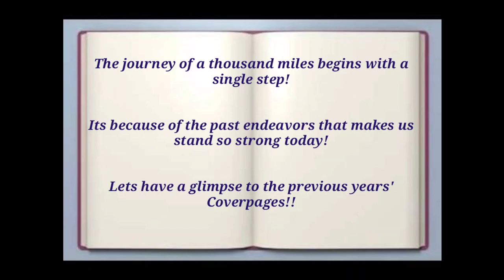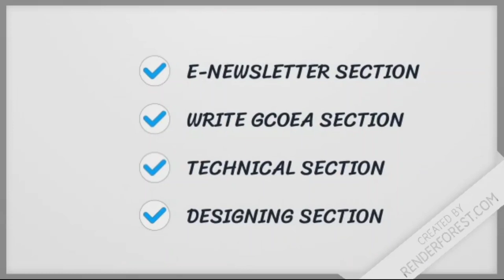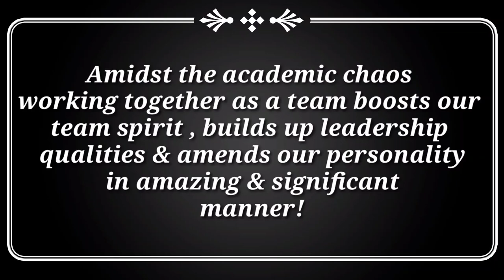GCOEA - Annual College Magazine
This is the official video of INNOVENGERS 2019-20..
    INNOVENGERS 2019-20 is the annual college magazine of Government College of Engineering Amravati which comprises of 8 sections. We have a special team which contains more that 25+ Editors, Co-editors and members. Also we have a special section named Phoenix section which includes all the competition held under this magazine..
Special thanks to Hon. Principal sir and our Staff Incharges for always motivating us..

Created by: Miss.Radhika Bakare

Regards: Tushar Pathak
                 Magazine Secretary
                 INNOVENGERS 2019-20